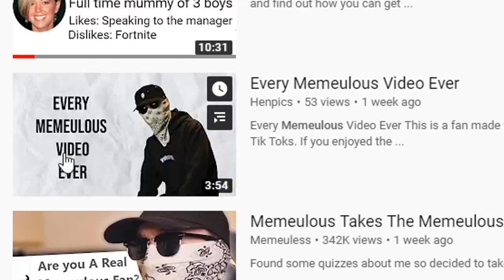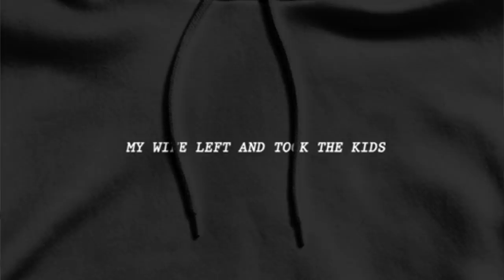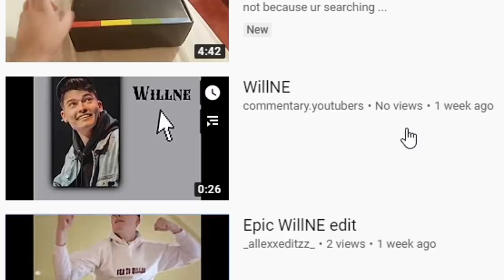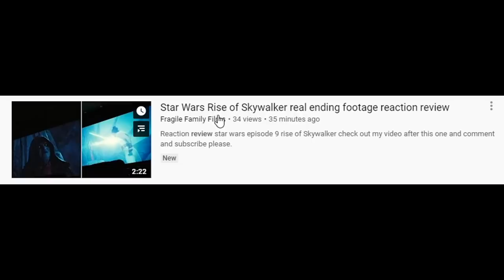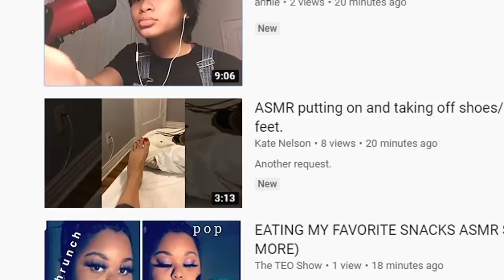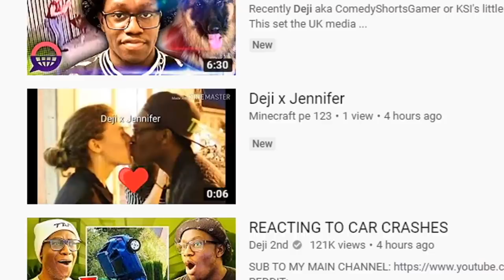THE HIDDEN SIDE OF YOUTUBE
Today I looked at videos on youtube with 0 views...